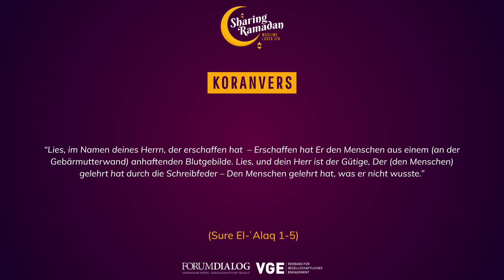Sure el - Alaq 1-5 - Sharing Ramadan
Der Ramadan ist für MuslimInnen auch besonders, weil die ersten Verse des Korans, genauer genommen der Sure El-Alaq, im Fastenmonat herabgesandt worden sind. Vielen Dank an Adem Dogan für diese wunderbare Rezitation.